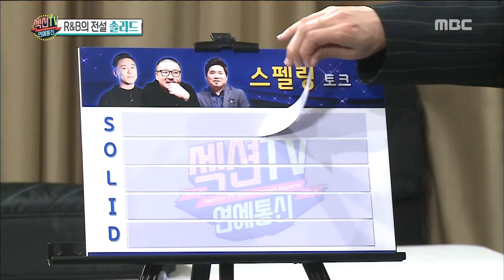[Section TV] 섹션 TV - What do you think of your comeback in 21 years? 20180514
What do you think of your comeback in 21 years?
▶ More "Section TV” Interview with K-celebs are AVAILABLE↓↓↓↓↓↓↓↓↓↓↓↓

【Section TV】